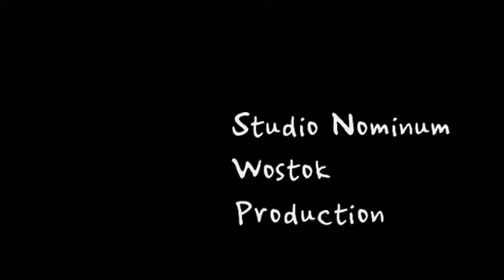UB Lama trailer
Official trailer for the film UB LAMA by Eglė Vertelytė.

12-year-old Galaa likes hip-hop and computer games but he lives in a small yurt on the outskirts of Ulaanbaatar. After his father's death he deals on the local black market to support his family until, caught between modernity and tradition, aspirations and poverty, he decides to become a Lama. Can the monks help this unruly, troubled boy to be a breadwinner? A touching and intimate glimpse into life in Mongolia today, painted with the lightest of strokes.

Documentary, 52 min., Lithuania, UK, Mongolia, 2011
Director - Eglė Vertelytė
Producers - Studio Nominum, Wostok
Cinematographer - Otgon Gesu / Eglė Vertelytė
Edited by Francesca Scalisi